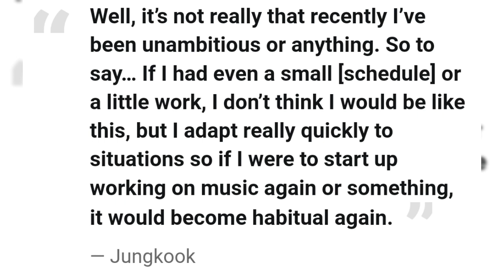Eagle-Eyed Netizens Suspect BTS Jungkook will be the next member to become fashion brand ambassador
ARMYs notice promising details pointing towards a highly-anticipated collab..